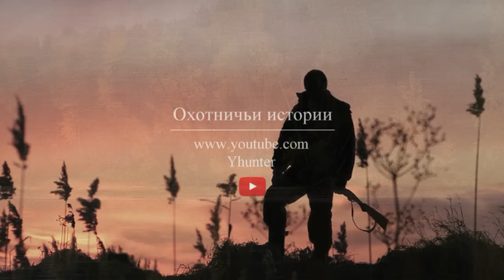Рыбалка на малых реках | Щука на воблер | Утка на манок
Привет друзья! Из-за нехватки времени не получилось смонтировать серии этих сюжет с рыбалки на малых реках, ранее. Рыбалка происходила осенью 2022 в октябре месяце.  Сейчас на дворе морозная снежная зима. Но надеюсь, эти кадры позволят вам вновь вдохнуть прохладу и ароматы золотой осени. Насладится прекрасной девственной тайгой средней полосы, рыбалкой и охотой. Приятного вам просмотра!